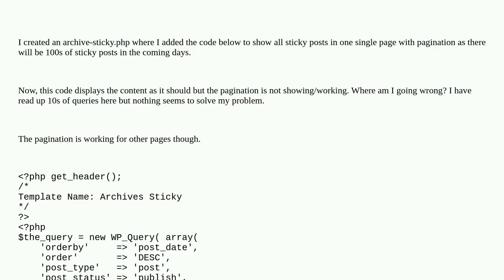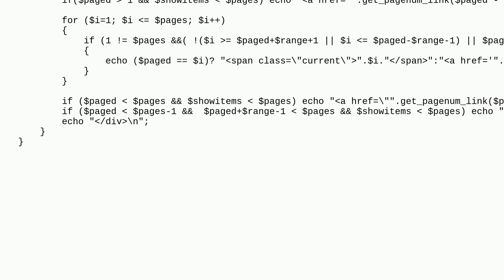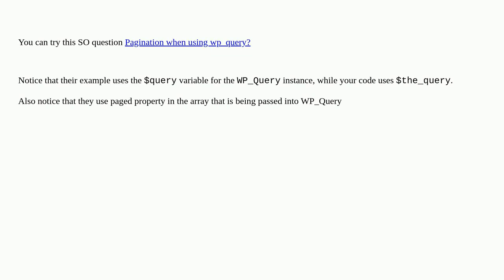Wordpress: Pagination not working only on Archive-Name.php using new WP_Query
Pagination not working only on Archive-Name.php using new WP_Query

A special thanks goes out to the awesome community

  custom-post-type-archives pagination sticky-post custom-post-types archive-template